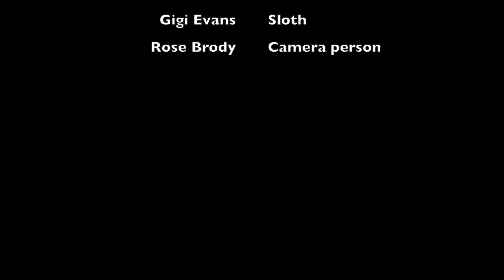Sloths: The Truth - Trailer - Hillcrest Middle School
Hillcrest Middle School Digital Video - Trailers - Gigi, Siena, Austen, Rose